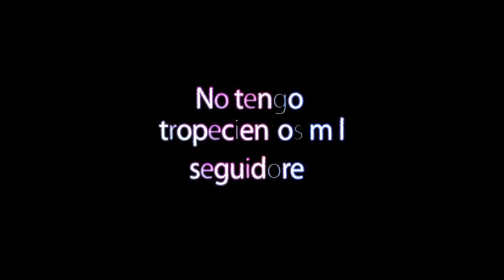💥Ramondino muestra su NUEVA ESPALDA antes del MR Olympia 💥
Hoy tenemos un vídeo en el que analizaremos qué es lo que ha pasado con Ramondino junto a otros culturistas donde veréis un análisis de comparativas y más cosillas, eso sí, como ya sabes, mis vídeos hay que verlos hasta el final.

Ramon Rocha Queiroz (Río Branco, 9 de febrero de 1995), más conocido como Ramon Dino, es un culturista brasileño. Fue subcampeón del Mister Olympia en la categoría Classic Physique en 2022 y 2023.

Ramon Dino compite en la categoría Classic Physique, en la que el límite de peso es de 103 kg. En 2018, Dino compitió en el Olympia Brasil, una de las competiciones de culturismo más importantes de su país, en la que resultó vencedor y obtuvo su tarjeta de profesional. En 2021, hizo su debut internacional en el Mister Olympia, finalizando en quinta posición. Poco después, se aseguró su participación en la siguiente edición tras su victoria en el Expo Super Show en Río de Janeiro.

En diciembre de 2022, volvió a participar en el Mister Olympia, finalizando en segunda posición, y cuatro meses más tarde, compitió en el Arnold Classic 2023 en Columbus (Estados Unidos), donde se proclamó vencedor. En noviembre de 2023, volvió a ser subcampeón del Mister Olympia en la categoría Classic Physique tras Chris Bumstead.

CULTURISTAS RELEVANTES

 También estoy interesado en las mejores formas de ganar dinero en línea/online :
Márketing digital
Marketplace
Dropshipping,
Motor de compras
Emprendimiento
Comercio electrónico
Publicidad web
Aumentar beneficios
Redes: Facebook, Instagram, Tik tok
Wordpress
E-comerce
Acciones
Productos digitales
Empresa
Éxito
Streaming